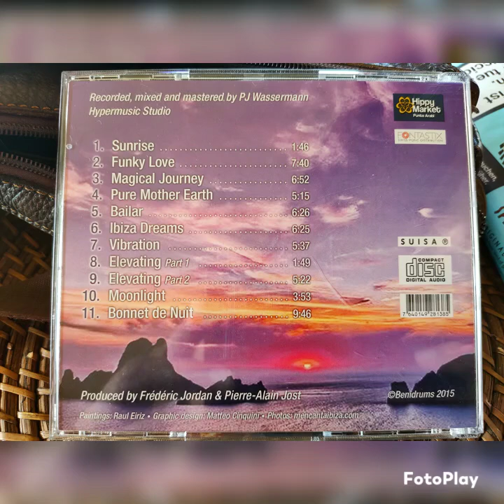Ibiza Dreams - Benidrums - SUNRISE - Ibiza Trance Instrumental typical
Benidrums

Album SUNRISE

Trance Instrumental typical Ibiza

Pierre Alain Jost Drumset
Frédéric Jordan Djembé
Bianca Folkers Vocal Flute Dijeridoo
Raul Eiriz Pita Drum
OTix Partyka guitare